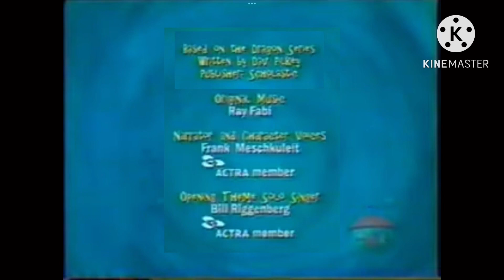Dragon Interstitials: Ice And Easy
This segment was from the episode: Dragon Learns To Skate (S3 E11). Dragon is owned by Treehouse TV, Qubo, EBS, ZDF, Cite-Amerique, Scopas Medien AG and Image Plus.